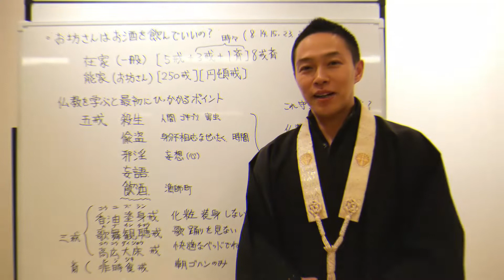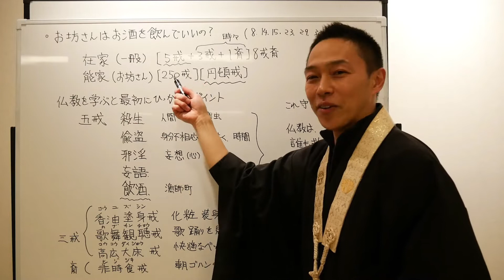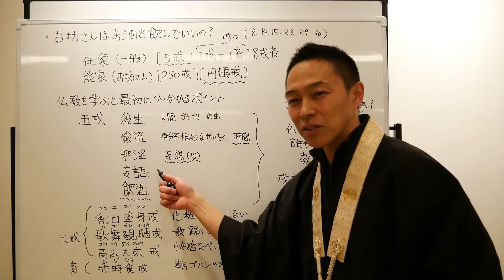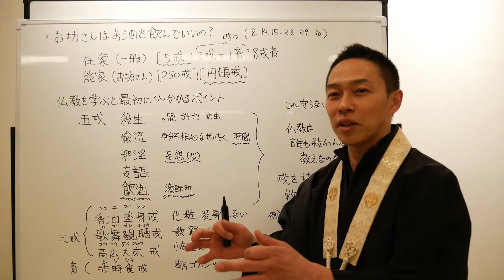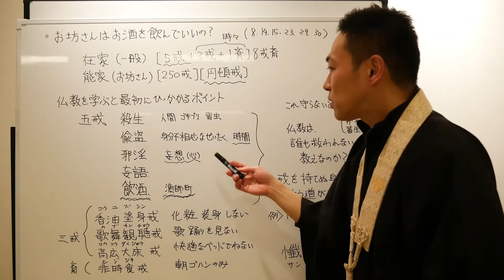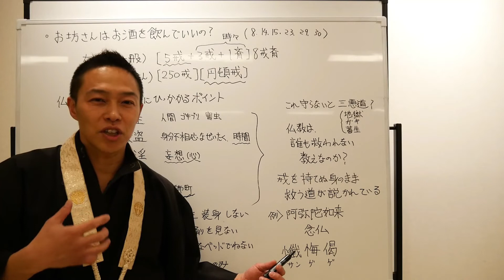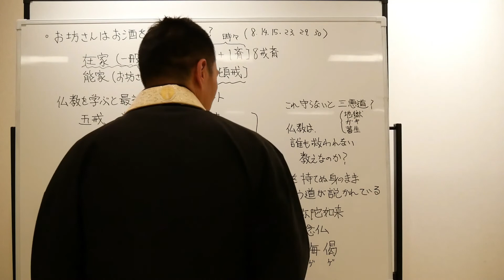【52】仏教徒ってお酒飲んで良いの?(沙門の開け仏教の扉)法話風ザックリトーク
仏教ポップ(B-pop)バンド沙門の『沙門TV、開け仏教の扉』のコーナー

■沙門について

◆Rumble
沙門TV